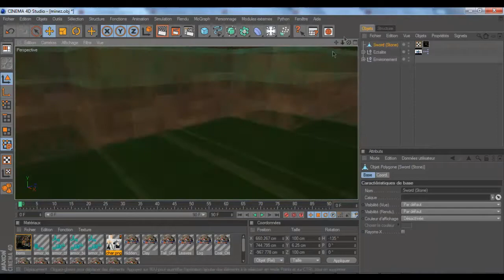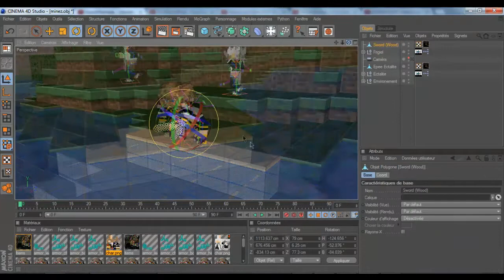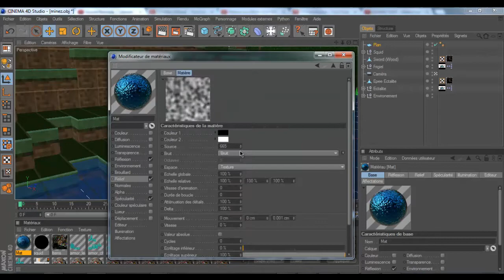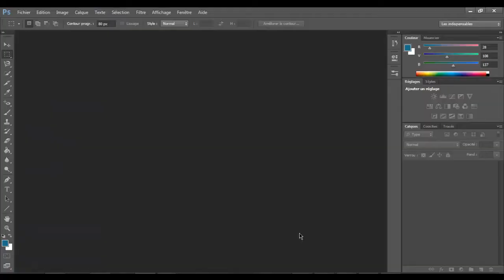Speed Art | MineZ - Frigiel et Ectalite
Salut à tous et on se retrouve pour un nouveau speed art cette fois sur la série MineZ d'Ectalite et de Frigiel.

Téléchargement de l'image : (à venir, quand mediafire lag plus)

Logiciels utiliser  :
- Camtasia studio 7 pour filmer et l'accélérer.
- Cinema 4D pour le décor et les personnages
- Photoshop cs 6 pour l'amélioration de l'image
- Sony Vegas Pro 12 pour la fin du montage.